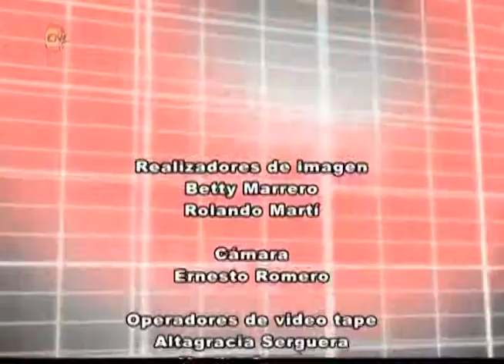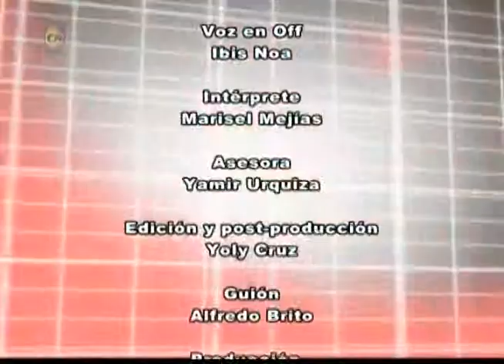Noticiero Ansoc (21-06-2019)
Titulares:
- Continúan movilizaciones en Granma en saludo al 26 de Julio
- Reconocen a trabajadores de la radio en Granma